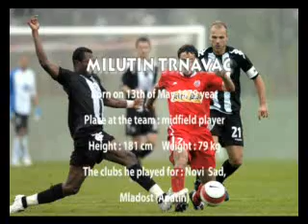Milutin Trnavac MIKI